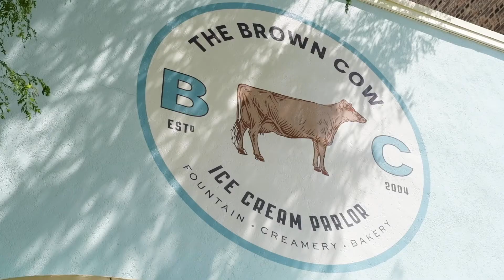Forest Park Real Estate: 1040 Lathrop Ave Video Tour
1040 Lathrop Ave
Forest Park, IL

Property listed by The ATM Team, Berkshire Hathaway Home Services Chicago.